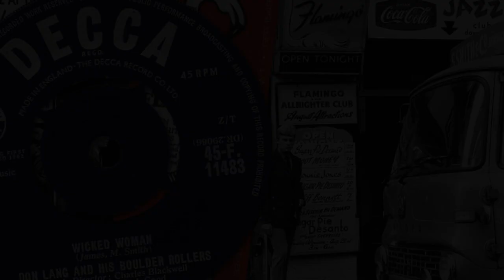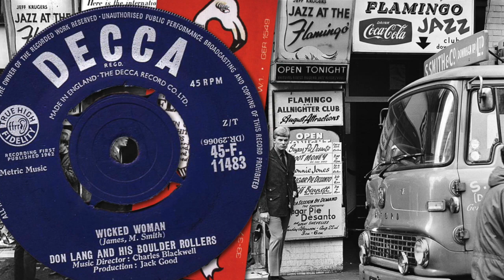Don Lang And His Boulder Rollers "Wicked Woman"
From the album FLAMINGO CLUB London's Original All-Nighter (OSVLP014)

JEFF KRUGER’S FABULOUS FLAMINGO originally operated from the basement of the Mapleton Restaurant in Coventry Street, London and was known for its sophisticated Jazz suppers. In April 1957 the club moved to Wardour Street where it soon became famous, some might say ‘infamous’ for its weekend ‘All-Nighters’ staying open until 6am every Friday and Saturday night. In 1959 Kruger hired brothers Rik and Johnny Gunnell to manage the ‘Mingo’ and develop the ‘All-Night’ scene introducing the signature sound of jazz-tinged rhythm and blues and proto-soul!

SIDE 1
James Brown And The Famous Flames - Think
Little Stevie Wonder - Fingertips
Lulu Reed & Freddy King - You Can't Hide
Ruth Brown - (Mama) He Treats Your Daughter Mean
Byron Lee And The Dragonaires - Dumplins
Folks Brothers with Prince Buster And The All Stars - Oh Carolina
Professor Longhair and his Blues Scholars - Tipitina
Ketty Lester - Love Letters

SIDE 2
Ray Charles And His Orchdestra - Unchain My Heart
Sarah Vaughan - One Mint Julep
Chris Columbo - You Can't Sit Down
Jimmy Powell - Sugar Babe - Part 1
Chris Farlowe & The Thunderbirds - Air Travel
Derrick And Patsy - Housewife’s Choice
Earl Bostic And His Orchestra - Flamingo